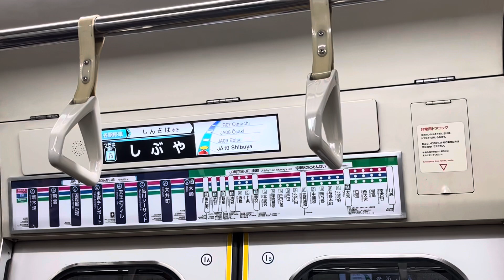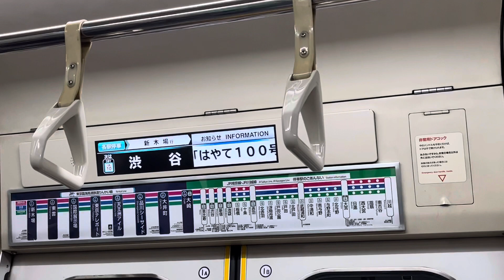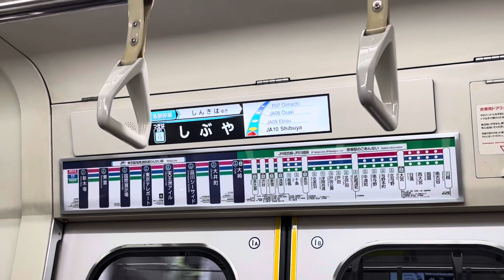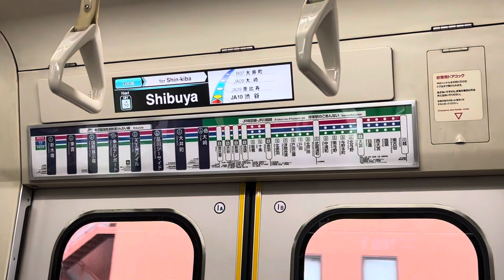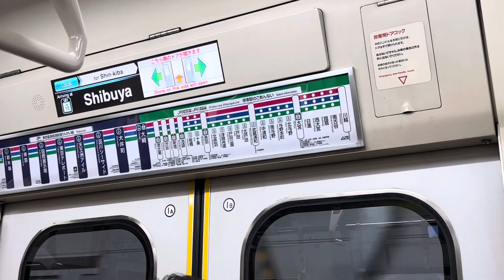りんかい線70-000形 3編成 走行音(新宿〜渋谷)